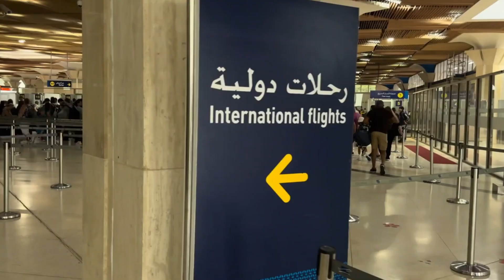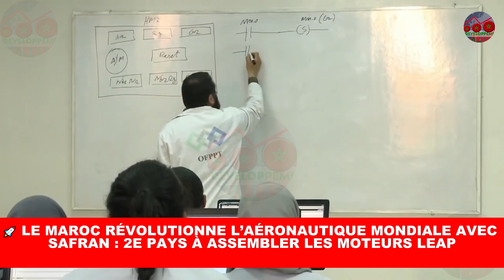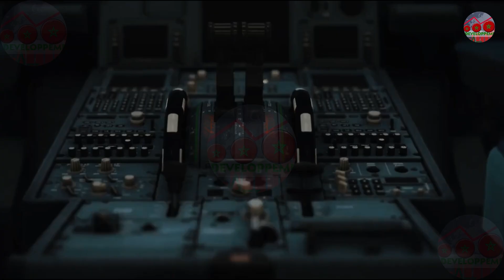🚀 LE MAROC RÉVOLUTIONNE L’AÉRONAUTIQUE MONDIALE AVEC SAFRAN : 2E PAYS À ASSEMBLER LES MOTEURS LEAP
Découvrez comment le Royaume chérifien devient le 2e pays au monde après la France 🇫🇷 à assembler et tester les moteurs d’avion LEAP, véritables bijoux technologiques de CFM International (Safran + GE) .

🚀 En vingt ans, l’industrie aéronautique marocaine a connu une ascension spectaculaire :
📈 De moins d’1 milliard de dirhams d’exportations en 2004 à plus de 26 milliards en 2024
🏭 Plus de 25 000 emplois créés dans un secteur à haute valeur ajoutée
🔩 42 % d’intégration locale, preuve du savoir-faire national
💰 Un investissement colossal de 3,4 milliards de dirhams pour le complexe Safran à Nouaceur – Casablanca
🔧 150 moteurs LEAP révisés par an et 350 assemblés et testés sur place
🎓 Des écoles d’excellence (IMA, AIMAC, ISMALA) forment les ingénieurs et techniciens de demain

🌍 Ce partenariat stratégique avec Safran place le Maroc au cœur de la chaîne mondiale de l’aéronautique civile, renforçant sa position comme hub technologique africain et méditerranéen .

👉 Comment le Maroc peut-il capitaliser sur ce nouvel élan pour devenir, dans les dix prochaines années, non seulement un site d’accueil pour les industriels étrangers, mais un véritable concepteur et producteur de technologies aéronautiques de rupture ?

📣 Participez au débat en commentaire !
🔁 Partagez cette vidéo dans vos groupes et autour de vous…
🎥 Et surtout, regardez-la jusqu’à la fin pour comprendre comment le Maroc écrit une nouvelle page de son histoire industrielle !